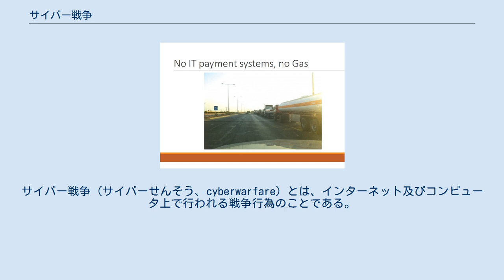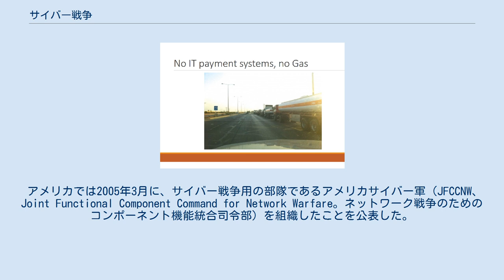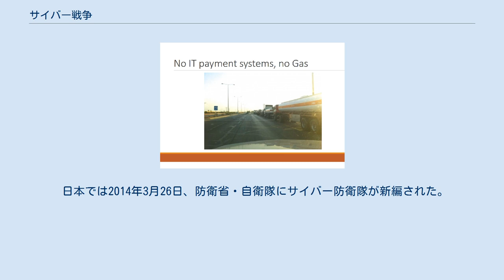サイバー戦争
サイバー戦争（サイバーせんそう、cyberwarfare）とは、インターネット及びコンピュータ上で行われる戦争行為のことである。
クラッカー等の集団や、国家によって組織されたサイバー軍および情報機関により、敵対する国家、企業、集団、個人等を攻撃する。
攻撃の内容は軍事・行政や民間の経済・インフラストラクチャーにおける情報システムの機能停止や不正操作、情報の窃取など幅広い。
かつてはサイエンス・フィクションにおける架空の産物であったが、技術の進歩により現実のものとなっている。
ウイルス「シャムーン（Shamoon）」2012年。
『IT決済システム無くしてガソリン無し』 企業間の技術革新競争、国家の利権や領土問題の国民感情が、サイバー戦争の原因になることが多い。
主に想定される「敵」やその他の第三者が管理するサーバー及びコンピュータを目標とする。
「敵」の場合には侵入、諜報、企業のイントラネットに不正アクセスして技術情報や意思決定等のデータを収集、サービスの停止、もしくは破壊が行われる。
「第三者」の場合には他のコンピュータを攻撃する為の踏み台として侵入、乗っ取り、バックドアの設置、攻撃拠点としてのプログラム、ウィルス、ワームの設置を行う。
 広義には、利益誘導、世論形成、煽動を目的とするインターネットを使用したプロパガンダを含む。
 アメリカのセキュリティ企業ファイア・アイ社（FireEye、FEYE）によると、サイバー攻撃は安上がりであるため、60カ国が専門部隊を運用している。
陸上自衛隊通信学校の田中達浩元校長は、各国のサイバー部隊の実力トップ５をアメリカ、中国、ロシア、イスラエル、北朝鮮の順と評価している。
 アメリカでは2005年3月に、サイバー戦争用の部隊であるアメリカサイバー軍（JFCCNW、Joint Functional Component Command for Network Warfare。ネットワーク戦争のためのコンポーネント機能統合司令部）を組織したことを公表した。
また2011年6月には、ロバート・ゲーツ国防長官が外国政府によるサイバー攻撃を戦争行為とみなすとする方針を表明している。
 ベルギーに置かれた「情報通信局」が北大西洋条約機構 (NATO) とその加盟国に対するサイバー攻撃を監視している。
自前のサイバー防衛力が弱い東欧諸国などが攻撃された場合、48時間以内に即応チームを派遣する態勢をとっている 2011年5月25日、中国国防省の報道官は、定例記者会見において広東省広州軍区のサイバー軍に関する質問を受け、その存在を認めた。
 ロシアでは、ロシア連邦軍参謀本部情報総局（GRU）のほか、ロシア連邦保安庁（FSB）などがサイバー戦に従事している。
また、ロシア政府に近いとされる企業・インターネット・リサーチ・エージェンシーによるSNSを用いた世論操作もおこなわれ、クリミア半島侵略やアメリカ合衆国大統領選挙への干渉などが具体例として挙げられる。
 イスラエルでは、国防軍参謀本部諜報局（アマン）傘下の8200部隊がサイバー戦の主力となっている。
 北朝鮮サイバー軍は約7000人規模と推測されている。
 日本では2014年3月26日、防衛省・自衛隊にサイバー防衛隊が新編された。